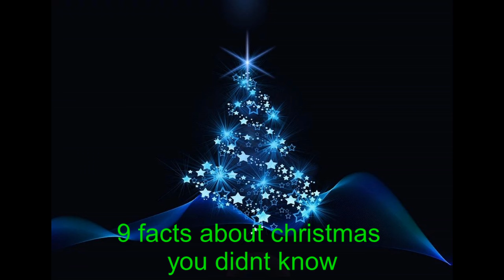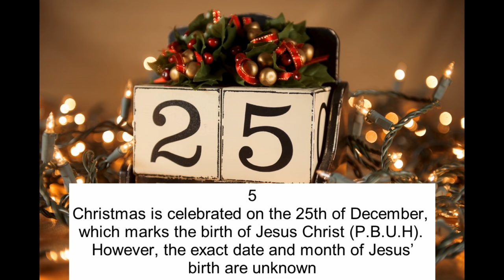9 amazing facts about christmas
Christmas is an annual festival commemorating the birth of Jesus Christ, observed primarily on December 25 as a religious and cultural celebration among billions of people around the world. A feast central to the Christian liturgical year, it is preceded by the season of Advent or the Nativity Fast and initiates the season of Christmastide, which historically in the West lasts twelve days and culminates on Twelfth Night in some traditions, Christmastide includes an octave. Christmas Day is a public holiday in many of the world's nations, is celebrated religiously by a majority of Christians, as well as culturally by many non-Christians, and forms an integral part of the holiday season centered around it.